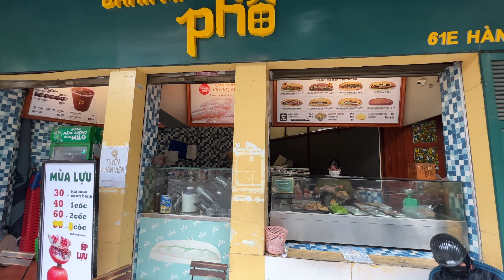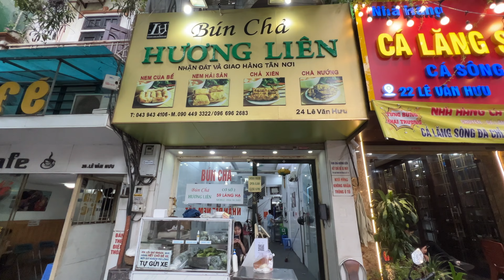New Delhi To Hanoi,Vietnam 2022|First Solo International Trip|First Youtube Video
Welcome to Being Desi
Vietnam Episode 01

In this video, I have share my experience related to Vietnam Flights, E-visa, Hotel, Food Transportation etc. I have also shared the tips that will help you to save your money in vietnam.

Do watch this video before you travel to vietnam.
I tried my best to make your vietnam travel journey more comfortable.

Vietnam is Fully open now for travellers & i loved this country..🇮🇳🇮🇳🇻🇳🇻🇳

Everything is super fine & friendly people in this country.. So let's explore this beautiful country with me. i will show you how to travel at cheapest price & where you can hangout Fully.. this country have quality places & worth it for pocket.
Try to watch my all videos of Vietnam series… you will love that country for sure.👆👆
In this video I will tell about visa process, cheapest flight booking, first impression of Vietnam & my all journey from India to capital city Hanoi Vietnam.🇻🇳🇻🇳

This series will be help to make your plan.
I hope you will like this video & give me full support by watch other videos Keep travel keep enjoy the life.❤️❤️

Vietnam Nightlife, Vietnam Vlog, Vietnam street food, Vietnam Visa for Indian, Vietnam tourism, Vietnam Tour, Vietnam travel cost from India